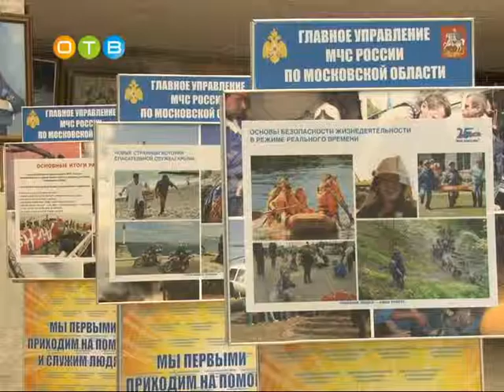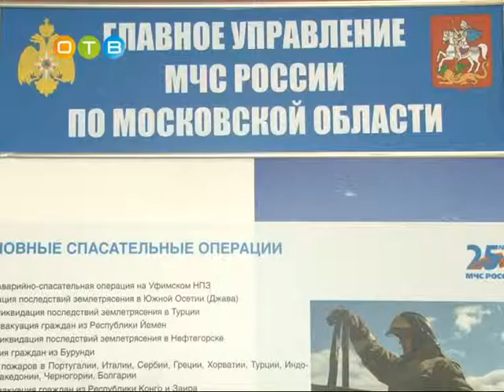Российские спасатели отмечают 25 летие создания МЧС